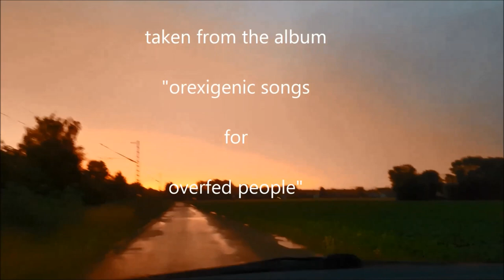Ferdy Doernberg: Sometimes my p***s is a little bit cleverer than my brain (official videoclip)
"Sometimes my penis is a little bit cleverer than my brain"
music & lyrics by Ferdy Doernberg
taken from the album "orexigenic songs for overfed people"
(Rebellion-Records-Germany/ABC-ROXXON-Distribution)

Ferdy Doernberg - vocals, guitars, piano, keyboards, slide, pedal steel
Mike Mandel - bass
Mike Terrana - drums

produced & mixed by Ferdy Doernberg
mastered by Ossy Pfeiffer

videoclip made by Ferdy Doernberg